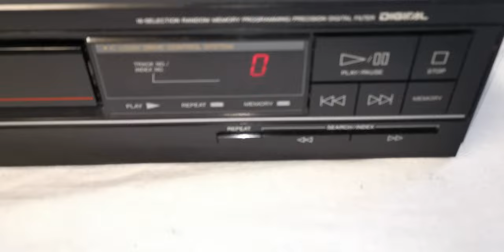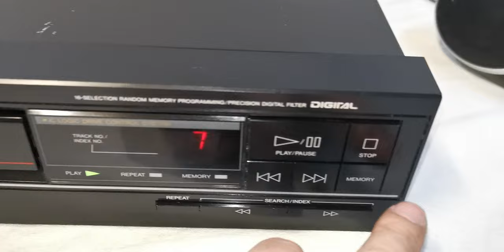TEAC PD-34 Compact Disc CD Player 3-Beam Laser Pick Up System (Made in Japan)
Selling this TEAC PD-34 Compact Disc CD Player 3-Beam Laser Pick Up System (Made in Japan). It is in good working condition and sounds great. The photos you see of the items on our site are of the condition and actual unit available that you will receive. You are welcome to inspect the item and please ask all questions before buying, it will be sold as is. Thank you.

Product Information:
Brand: TEAC
Model: PD-34
Era: 1990s
3-Beam Laser Diode Pick Up System
IC Logic Drive Control System
Remote Control: None
Dimensions: 345W x 90H x 290D mm
Weight: 3kg